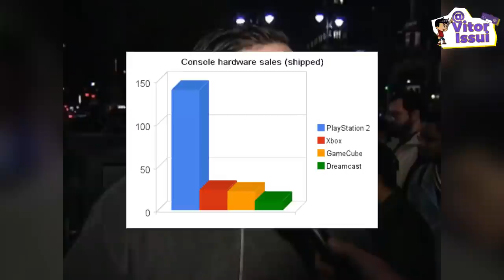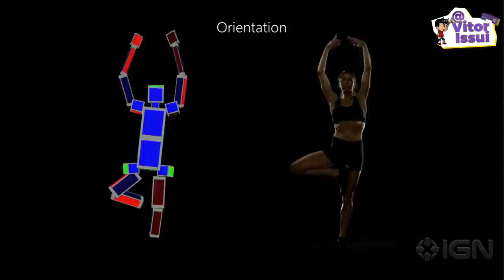A História do Acessório Mais Vendido da História do Xbox 360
♦Roteiro do Video:
Wilker Medeiros